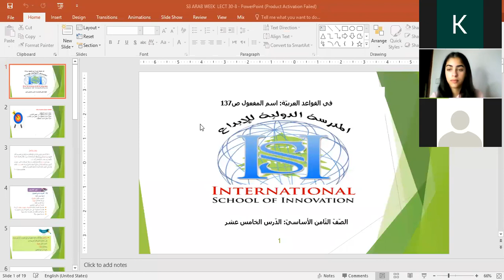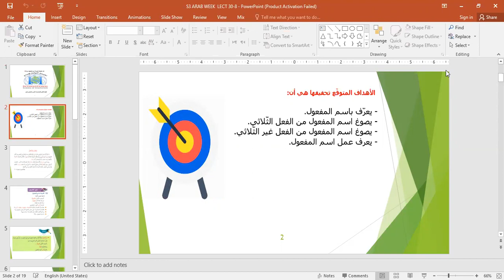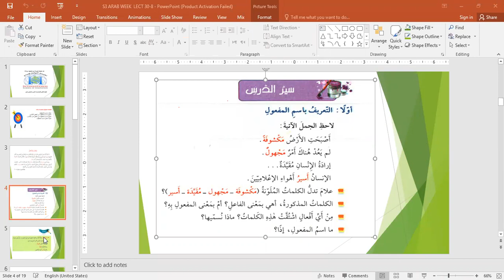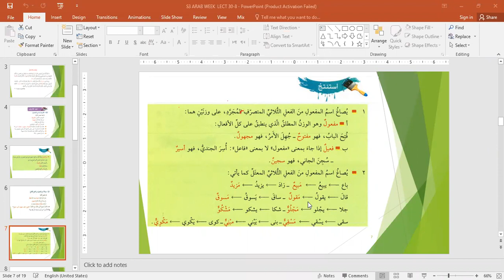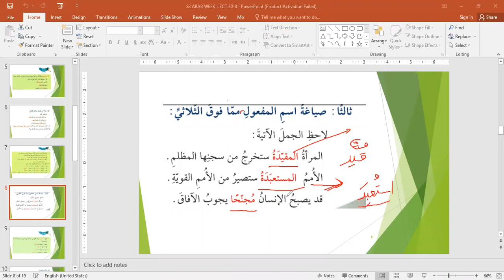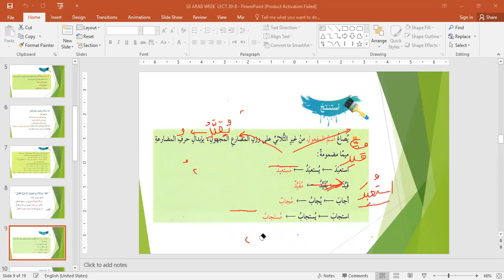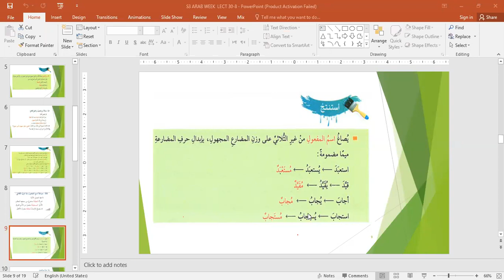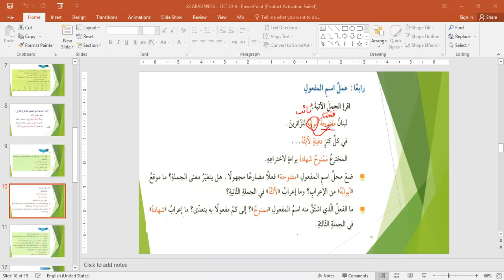S3 ARAB WEEK 30 ZOOM 1 8